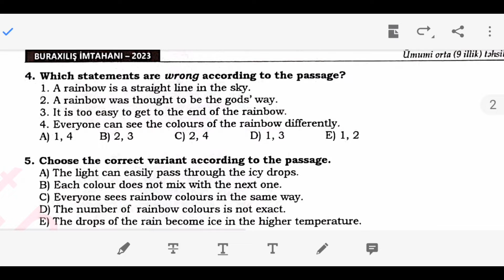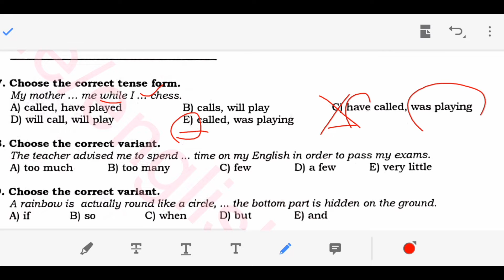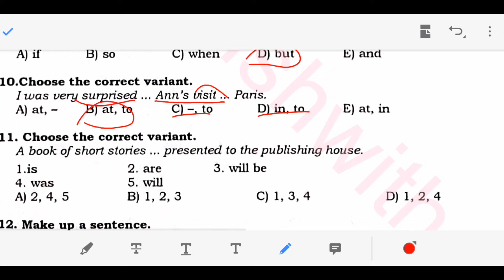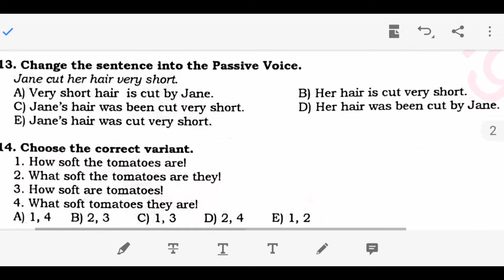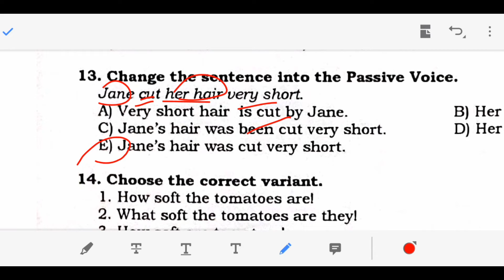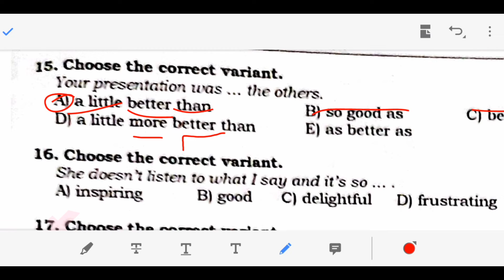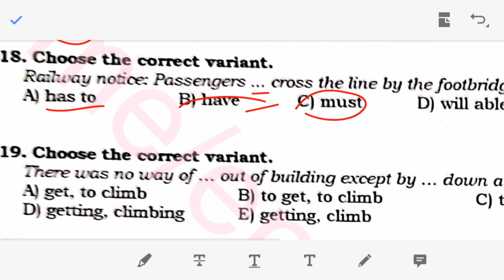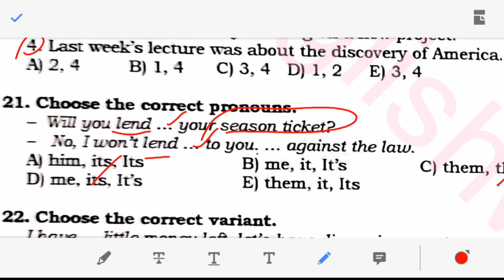9-cu siniflər imtahandan əvvəl bu videonu izləsin! Abituriyent jurnalında bu suallar var!